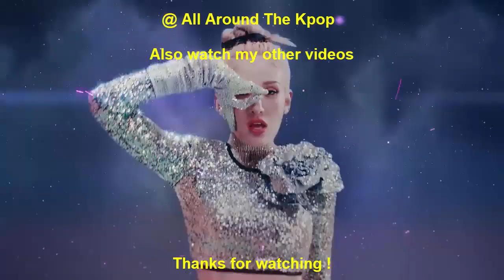[TOP 18] FASTEST KPOP GROUP MUSIC VIDEOS TO REACH 450 MILLION VIEWS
New Entry:
ITZY - Wannabe (2020)